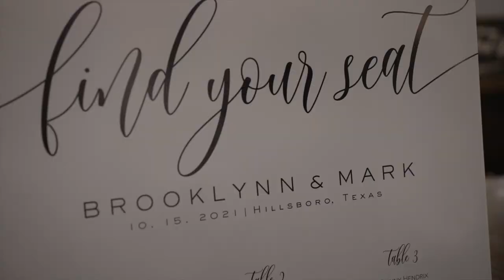Small Town Rustic Wedding | Wedding Video Editing using Voiceovers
Brooklynn & Mark were accompanied by their pug and share a beautiful wedding at The Eagle Historic Warehouse venue in Texas.

The Christ centered ceremony was emotional as their personal vows were shared during the small town rustic wedding. The smile & tears on the grooms face says everything